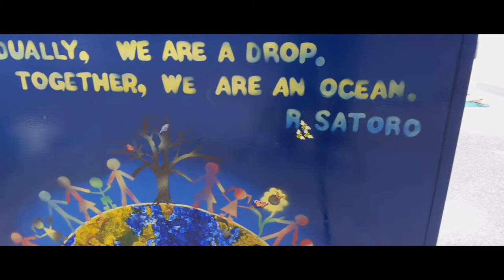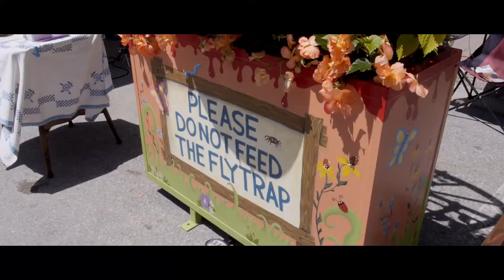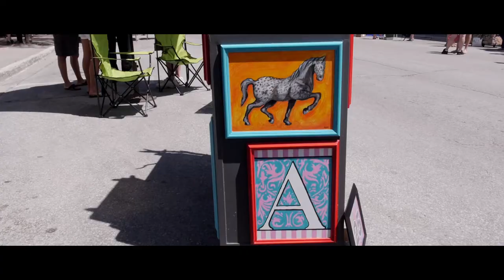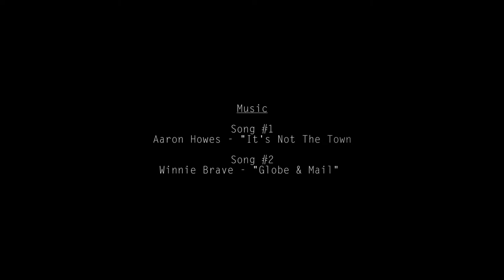Streets Alive 2014 Outdoor Art Project - ART GROWS HERE | Orillia, Ontario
Welcome to Orillia, Ontario. Home of the greatest outdoor art exhibit on the planet!

Each year artists are given a sculpture idea and asked to submit a design. Local citizens and businesses sponsors choose which design they would like to sponsor and the project is born!

This year the theme was "Art Grows Here" and the artists were given metal planter boxes and told to go wild! We had some amazing sculptures created and you can see most of them here in the video.

Video and Editing by Tyler Knight of KnightVision Video & Photo

Aaron Howes
and Winnie Brave